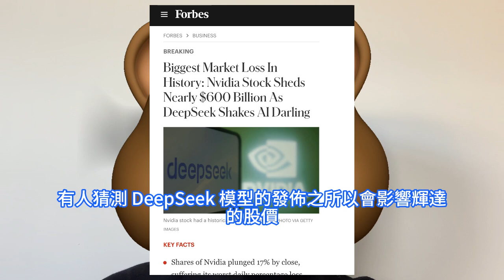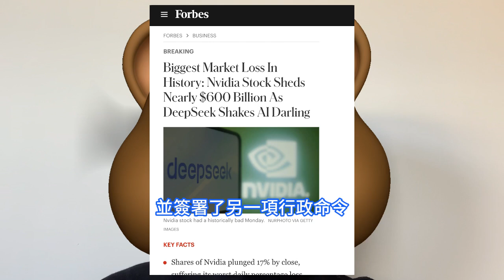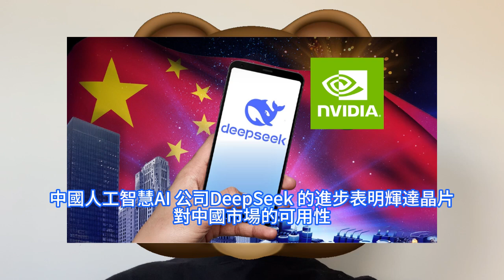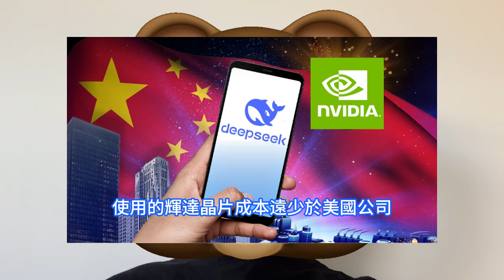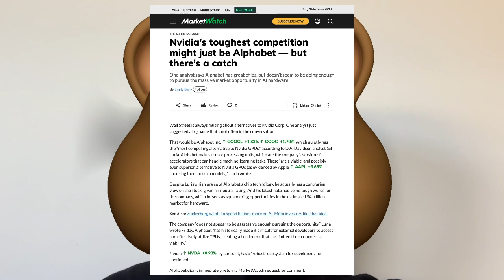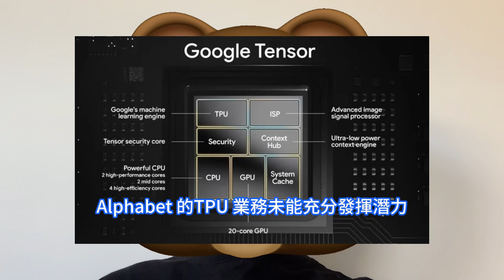AI巨洗牌！DeepSeek憑借一己之力剛嚇哭輝達，但另一恐怖對手正火速悄然崛起。Nvidia聲明發人深省：深度求索未來將需要更多GPU晶片。谷歌TPU亂入，最大競爭對手或是Alphabet。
有人猜測 DeepSeek 模型的發佈之所以會影響輝達的股價，是因為 R1 提供了一個清晰的例子，即 AI 模型並不一定需要昂貴的高階晶片或硬體來構建令人印象深刻的模型，這對於輝達這樣的晶片製造商來說並不是一個好消息。由於輝達聲明並未輓救股價，該股一度盤中暴跌超17%，殺成一攤死水，投資人仍舊擔心中國DeepSeek 與OpenAI 等競爭對手相比，使用的輝達晶片成本遠少於美國公司。DeepSeek 表示其最新的人工智慧模型之一的訓練成本僅為560 萬美元。 OpenAI 的GPT 模型的訓練成本超過1億美元。據《MarketWatch》報導，華爾街一直在尋找輝達的潛在替代者，而一名分析師提到了一間在這方面較少被討論的重量級公司：Google母公司Alphabet。根據DA Davidson 分析師Gil Luria的說法，Alphabet 悄然擁有對輝達GPU 最具吸引力的替代方案。